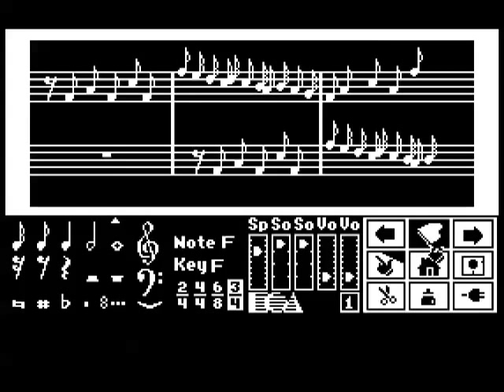Music Construction Set - Invention No. 8 (Mockingboard vs. Apple Speaker)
Two Part Invention No. 8 by J.S. Bach, arranged by Douglas Fulton for the 1984 Apple II music program "Will Harvey's Music Construction Set", utilizing the 6-voice Mockingboard sound card by Sweet Micro Systems, and then played a second time using just the Apple ]['s built in speaker. MCS could play up to two simultaneous voices on the internal speaker, but it used so much CPU time to do so that the music did not scroll during playback, and tempo adjustments were not as precise.

This was recorded from the excellent "Virtual ][" emulator for Mac OS X, by Gerard Putter, faithfully emulating an Apple ][+, its internal speaker, and a Mockingboard "A" card.